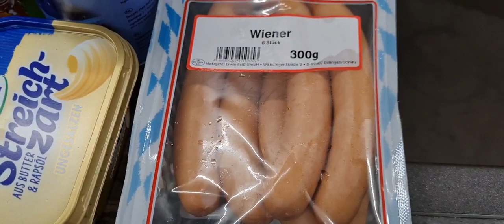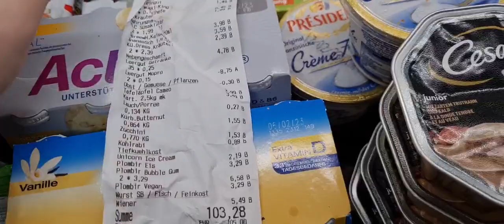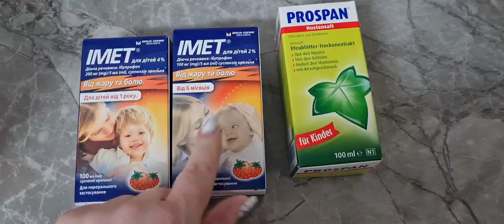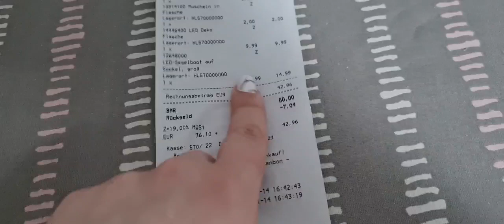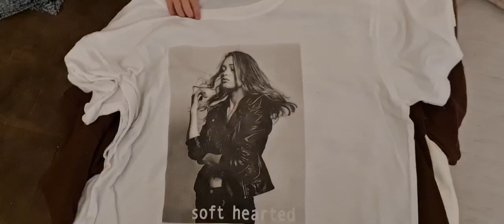семейный влог. Мёбель Босс, Кауфланд и Такко. Дик открывает глаза.👚🛍 🛒 🫐🧃 🐶🐕.